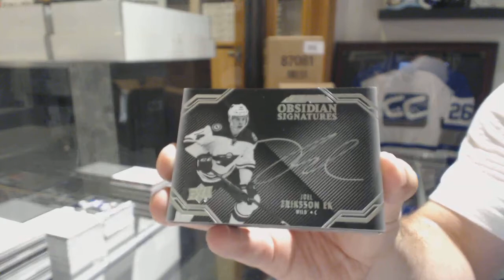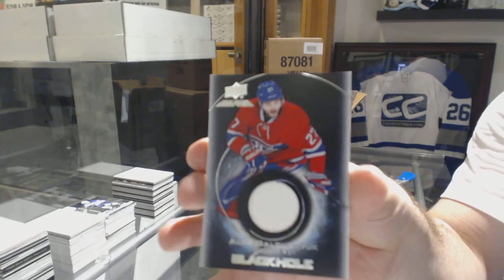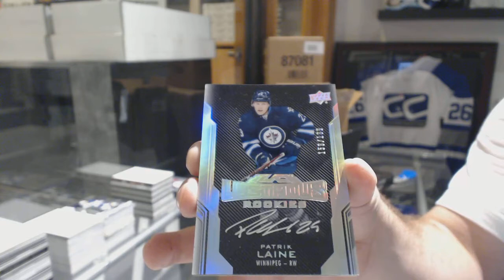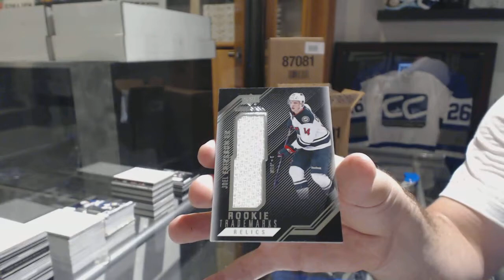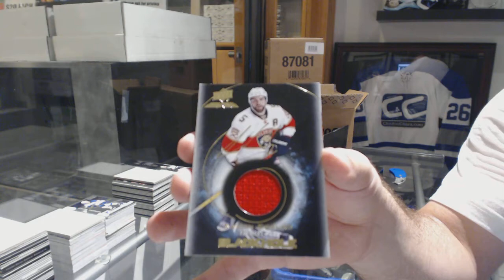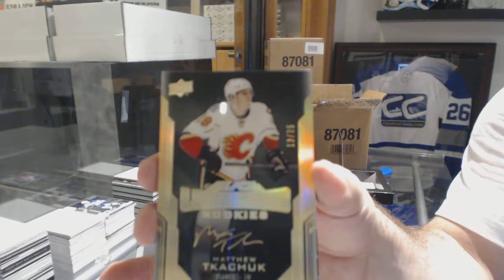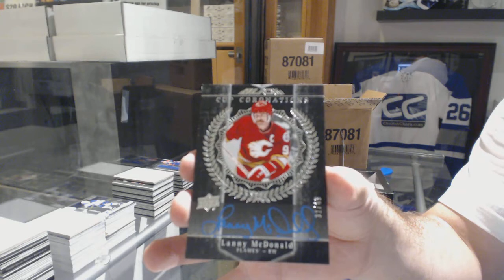16-17 Upper Deck Black 5 Box Case Break #3 - C&C GB #8690